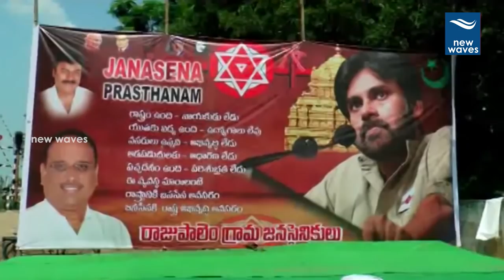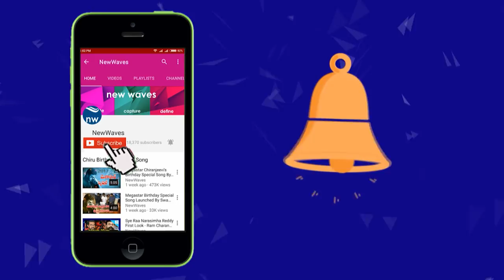రాజుపాలం లో ఎగిరిన జనసేన జండా | Janasena Flag Inauguration in Rajupalem Village | New Waves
Janasena Flag Inauguration in Rajupalem Village